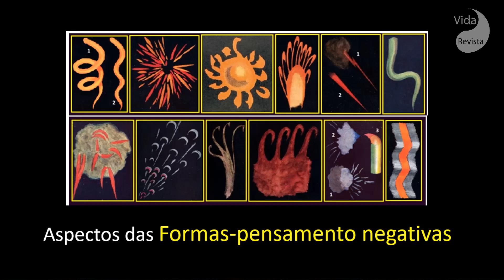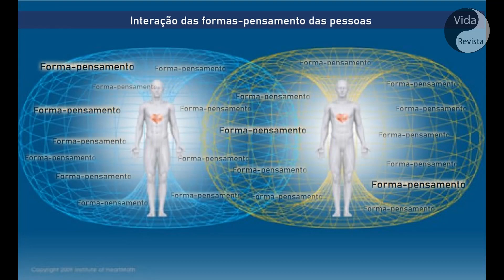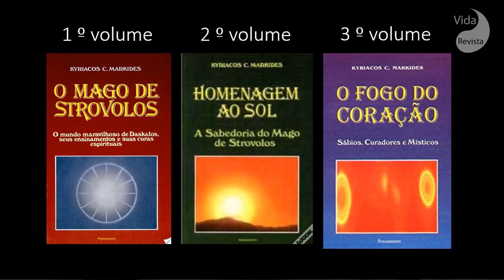O Mago de Strovolos, uma trilogia sobre espiritualidade e as formas pensamento.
A especialista em Biofísica Quântica aplicada à Saúde Aline Tenorio nos apresenta a trilogia “O Mago de Strovolos”. Livros que ela declara mudaram sua forma de entender as interações energéticas dos nossos pensamentos e as energias sutis que nos circundam.